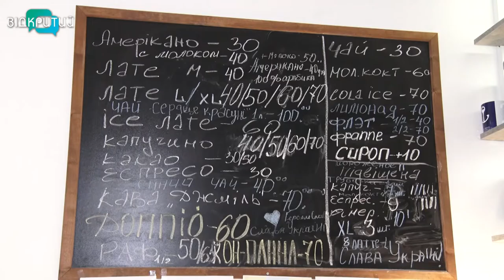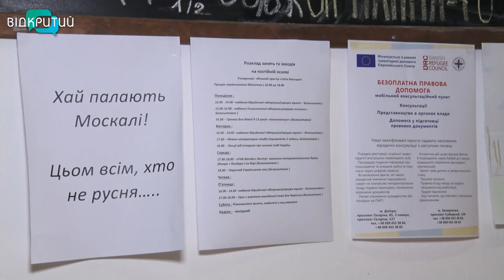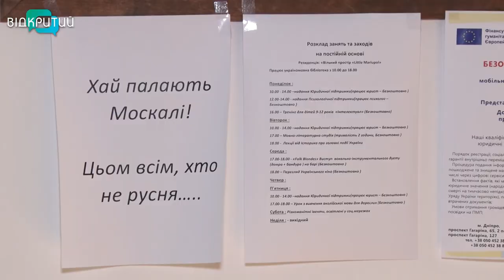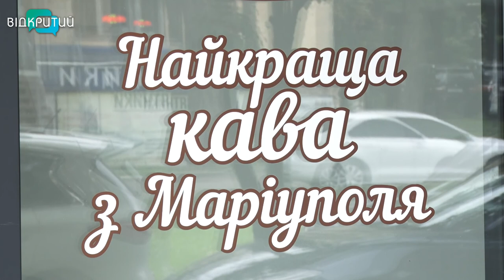Little Mariupol у Дніпрі: як працює резиденція та як допомагає переселенцям і військовим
Гуманітарні речі, юридична та психологічна підтримка, ліки та запис до медиків. А ще – тут здійснюються дитячі мрії, допомагають тваринам та розуміють потреби.  Все це доступно переселенцям у резиденції «Little Mariupol», що у Дніпрі. Про вільний простір, який облаштували самі маріупольці, – далі в сюжеті.